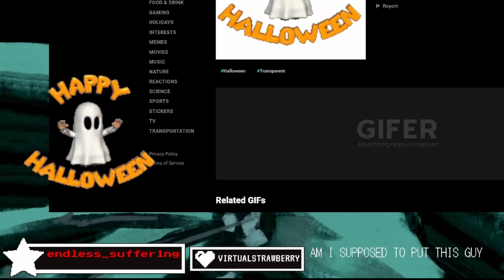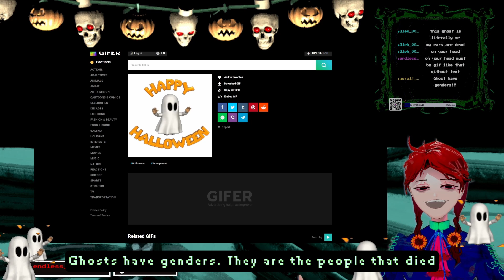this goes hard tbh 👻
man vs virtual machine
🌻GLORY TO UKRAINE🌻
𝐎𝐮𝐭𝐫𝐨 𝐁𝐆𝐌
quoiDraught - 2​{​ddddsk